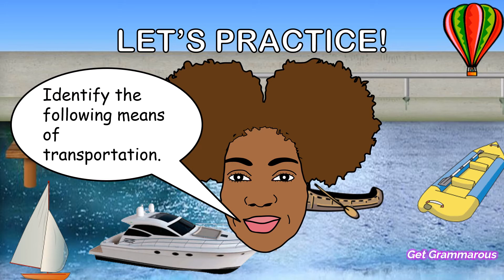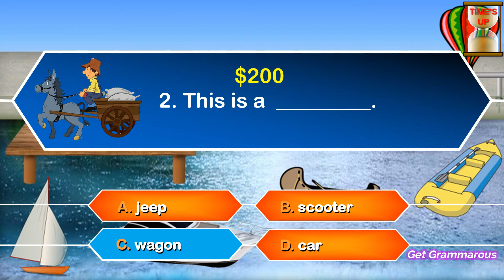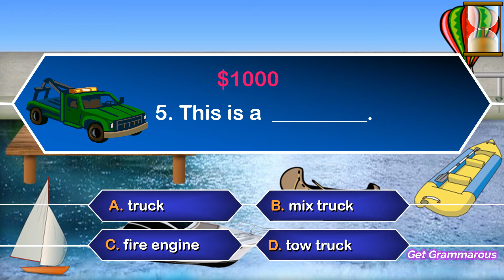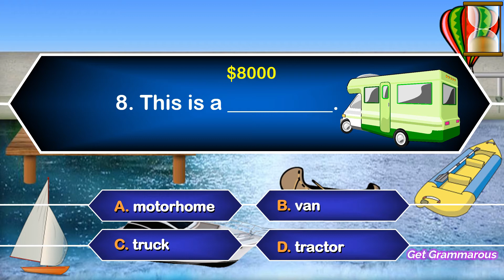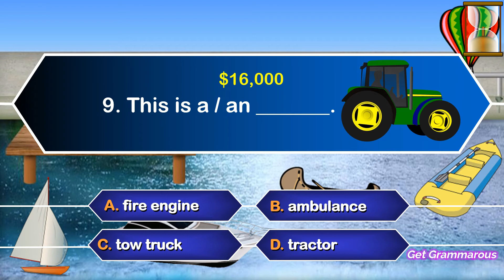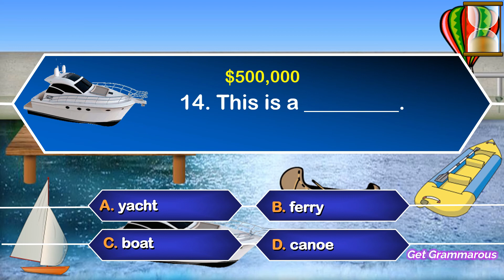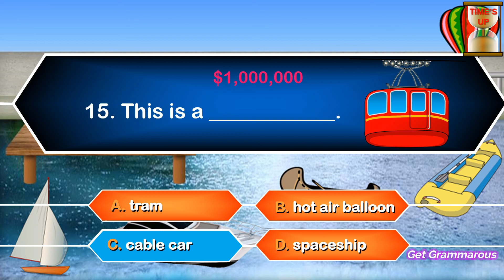TRANSPORT| Transportation Vocabulary | Modes of Transport | Types of Transportation Quiz # 2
TRANSPORT QUIZ 2 | Modes of Transport | Transportation Vocabulary
In this lesson, students learn vocabulary related to transport.